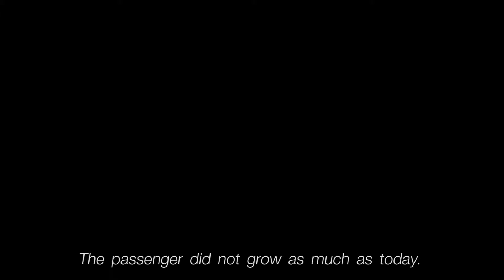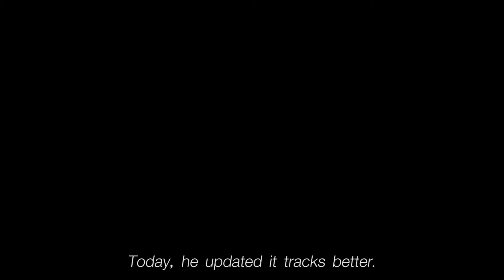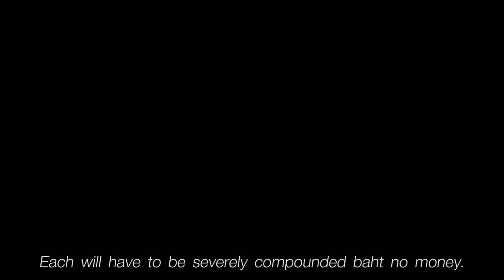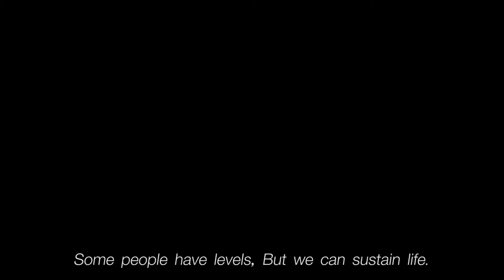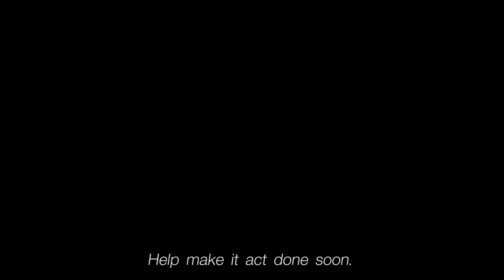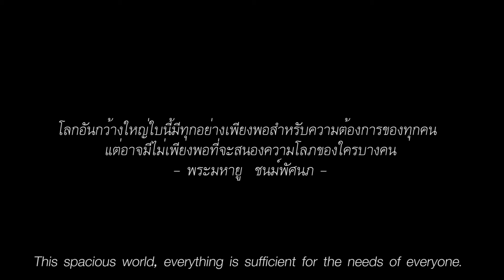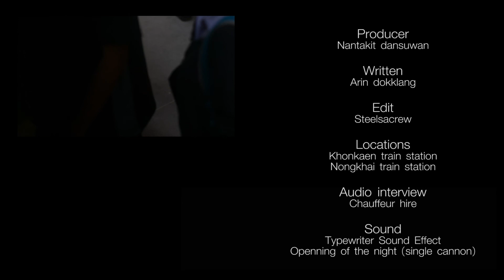Mattress moved - Shot film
A film by : nantakit dansuwan